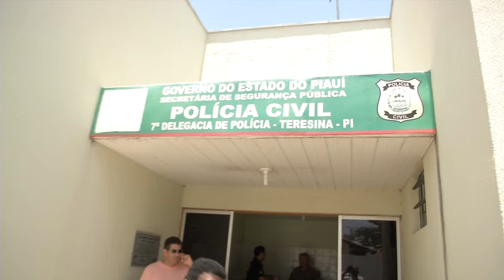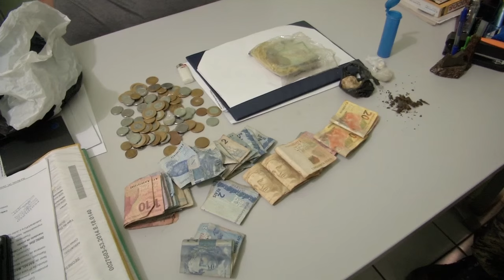Policia estoura boca de fumo na zona norte de Teresina